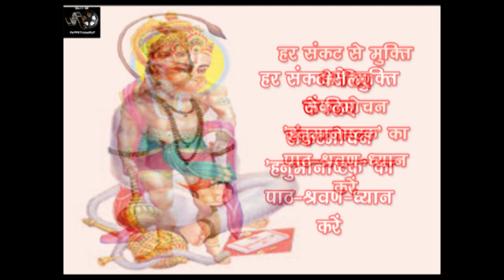Hanumanashtak : हनुमान अष्टक - अशोक हमराही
"काज किये बड़ देवन के तुम, वीर महाप्रभु देखि बिचारो
कौन सो संकट मोर गरीब को, जो तुमसे नहिं जात है टारो
बेगि हरो हनुमान महाप्रभु, जो कछु संकट होय हमारो
को नहिं जानत है जब में प्रभु, संकट मोचन नाम तिहारो"

आइए हनुमान अष्टक का पाठ करें जो हनुमान जी की कृपा से हर संकट में कवच बनकर साथ रहता है

संकट मोचन महाबली हनुमान जी को बचपन में श्राप मिला था कि वह अपनी सारी शक्तियों को भूल जाएंगे, किसी दूसरे के याद दिलाने पर ही उन्हें अपनी शक्तियां याद आएंगी।
हनुमान अष्टक के माध्यम से भक्त हनुमान जी को उनकी शक्तियों का स्मरण करवाते हैं और उनसे अपनी समस्याओं को समाप्त करने के लिए प्रार्थना करते हैं।

हर संकट से मुक्ति के लिए 7,11,31, 51 अथवा 108 बार पाठ करें